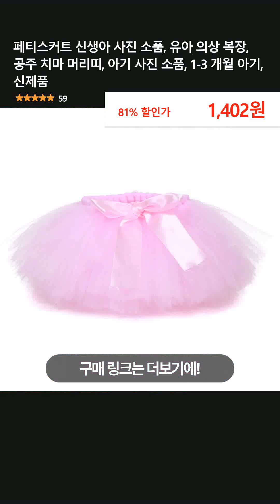페티스커트 신생아 사진 소품, 유아 의상 복장, 공주 치마 머리띠, 아기 사진 소품, 1-3 개월 아기, 신제품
👉 구매링크